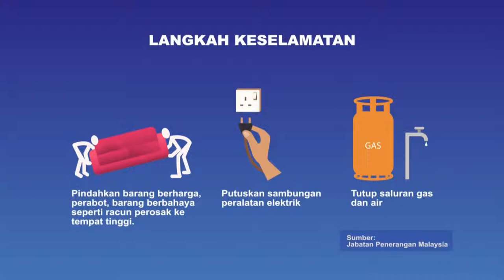12012021 CONTY NEWS 10